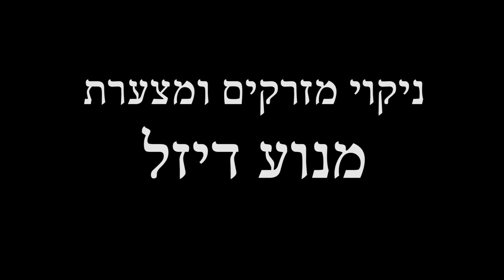ניקוי מזרקים דיזל | ניקוי מערכות הזרקה | מוסך המכון | 04-8414441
ניקוי מערכות הזרקה | ניקוי מזרקים דיזל | מוסך המכון | 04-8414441
ניקוי בית מצערת | ניקוי מצערת.

ניתן להנות ממגוון המחלקות והשירותים הניתנים במכון:

1. תיקוני מכונאות וטיפולים לכל סוגי הרכב בנזין ודיזל
2. כיוון פרונט במחשב החדיש ביותר
3. בדיקות רכב לקניה ומכירה ממוחשבת
4. תיקוני פחחות וצבע בתנור
5. תיקון תאונות בתנאי הסדר של חברות הביטוח ,
    עזרה בהשתתפות עצמית ורכב חלופי
6. החלפת מצברים , אלטרנטורים , מצננים ומפלטים
7. מיזוג אויר